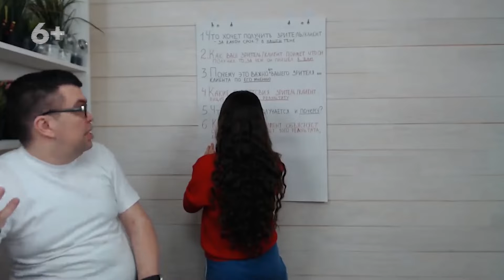Как клиент объясняет себе, почему у него не получается? Анализ целевой аудитории - вопрос 6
Продолжаем проводить анализ целевой аудитории - вопрос 6 "Как клиент объясняет себе, почему у него не получается?". Подробно разбираем, какие вопросы нужно задать себе, чтобы составить правильный аватар или портрет клиента.